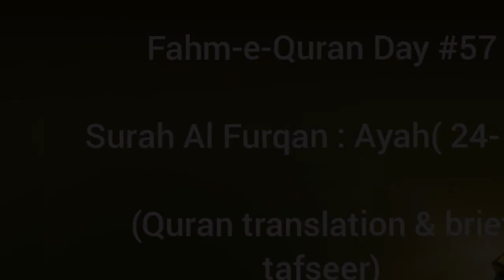Fahm-e-Quran Day #57 | Surah Al Furqan: Ayah(24- 44)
Fahm-e-Quran Day #57

Surah Al Furqan: Ayah(24- 44)

(Quran translation & breif tafseer/for Ladies only)